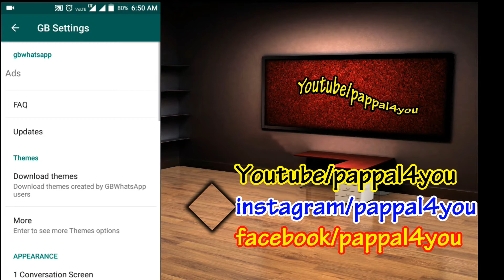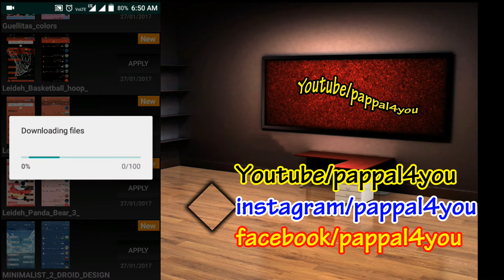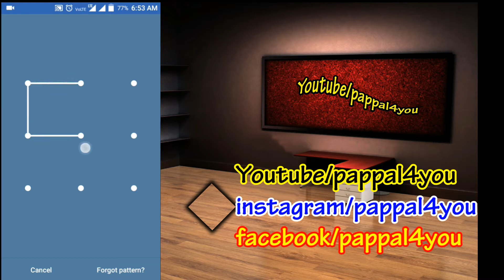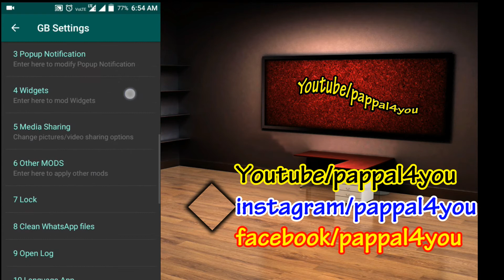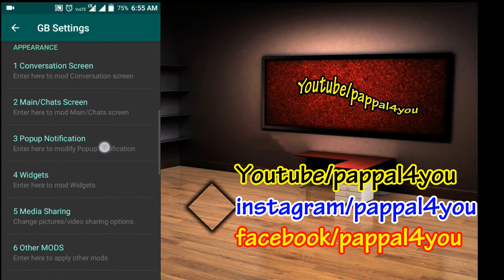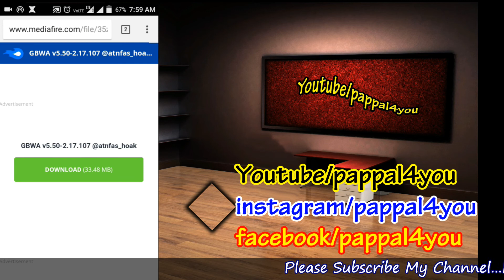How to change GB whatsapp theme & more must watch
hello dosto Welcome to pappal4you…Dosto Apne whatsapp ko new look kaise de? aj mai isi bare me btane ja raha hu… please like this video & don’t forget to subscribe… Thank You